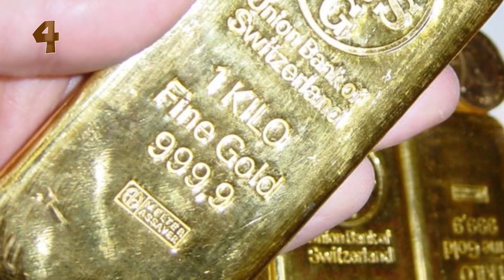Самые скрываемые тайны СССР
В пределах Советского Союза происходило множество событий, существование которых тщательно скрывалось. Известно, что и на сегодняшний день ФСБ скрывают тайны СССР. Любопытство людей не угасает, поэтому всё больше журналов составляют списки самых таинственных событий. Особенно ценной информацией считаются воспоминания бывших разведчиков.
Представляем Топ-10 самых сокровенных и тайн СССР
MegaShowTV – это самые интересные, крутые, смешные, удивительные и образовательные топы и факты. Много информации о странах и путешествиях, о прекрасной природе и удивительных животных, исторические факты и реальные события. Мы стараемся выбирать самое интересное, не известное и популярное.